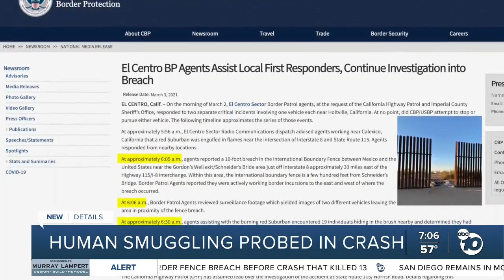Human smuggling probed in Imperial County crash